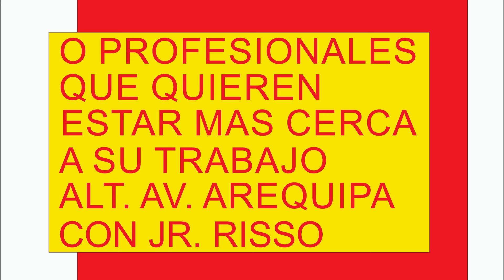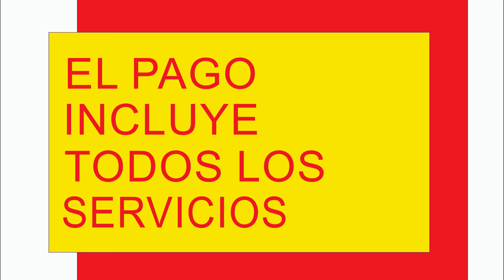MINIDEPA (1 PIEZA) 204 C/BAÑO - C/ COCINA C/LAVANDERÍA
SE ALQUILA HABITACIONES C/ BALCÓN INDEPENDIENTES CON BAÑO PROPIO, Y COCINA - EL PAGO INCLUYE TODOS LOS SERVICIOS: AGUA, LUZ, CABLE, INTERNET, THERMA - EN ""LAS FOTOS"" ESTA LOS PLANOS DE LA HABITACIÓN - LA ENTRADA ES INDEPENDIENTE, 2do PISO (MATERIAL NOBLE - LADRILLOS) , (NO INCLUYE MUEBLES) - CUENTA CON BALCON - VISTA A CALLE - DESTINADO ESPECIALMENTE PARA JÓVENES MÉDICOS (MUY CERCA A USAMEDIC ) O JÓVENES PROFESIONALES QUE VIENE A LIMA POR ESTUDIOS O POR ESTAR MAS CERCA A SU TRABAJO Y TENER MAS TIEMPO PARA DESCANSAR - ESTA EN UNA ZONA MUY CÉNTRICA Y COMERCIAL, DONDE HAY RESTAURANTES, TIENDAS, BELGRAVIA. PLAZA VEA, BOULEVART, CINEPLANET, PARQUE CASTILLA, ETC. MUY CERCA A TRANSPORTE PUBLICO (POR LA AV. AREQUIPA, PETIT THOUARS, AV ARENALES), LUGAR TRANQUILO Y SEGURO, A UNA CUADRA (C. COMERCIAL RISSO) MUY CERCA AL PARQUE (CASTILLA)- CASA TRANQUILA, SEGURA Y VENTILADA. COSTO S/. 1050 SOLES - (TIENE ESPACIO PARA 2 CAMAS PUEDEN SER PARA 2 PERSONAS X ADICIONAL) QUE TRABAJAN O ESTUDIAN - DEBE CONTAR CON DOCUMENTOS COMPLETOS - SOLO ""JÓVENES"" PROFESIONALES - CEL: 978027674 DR DOAL